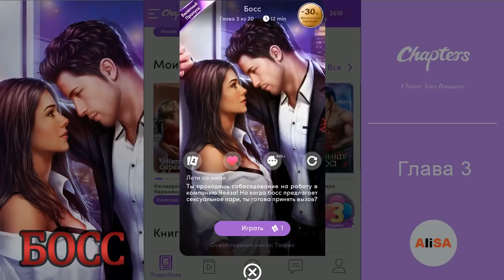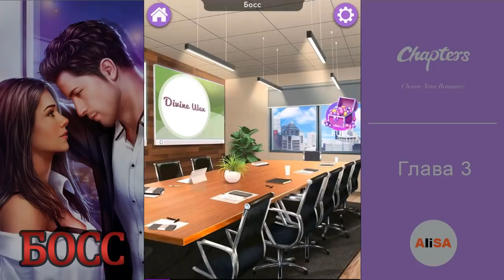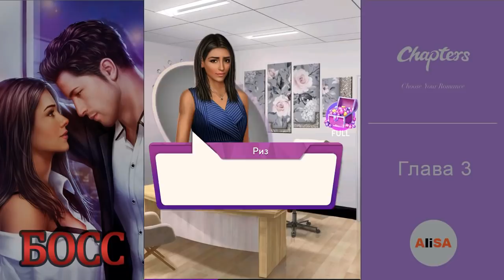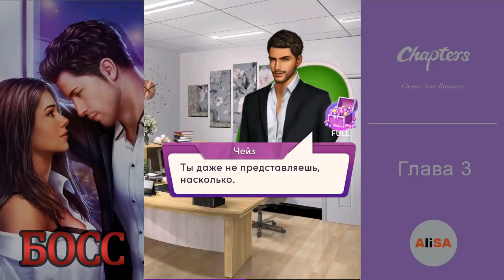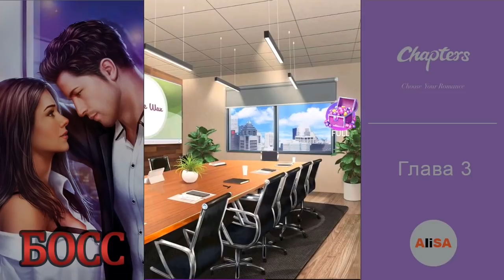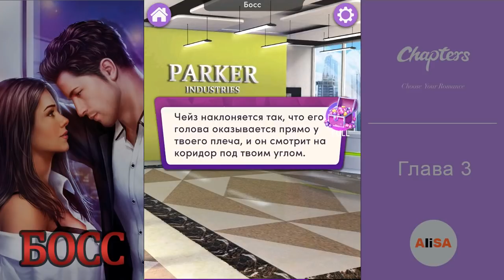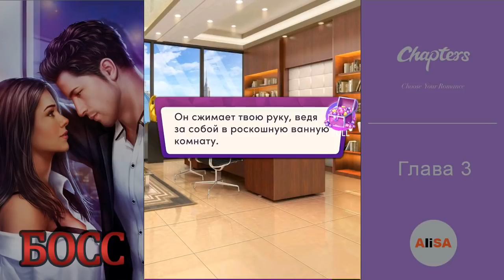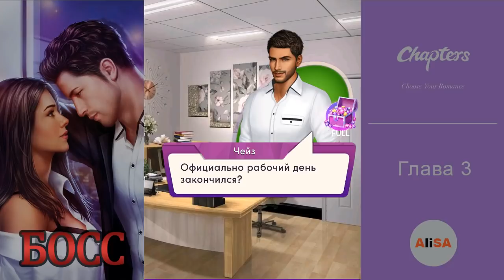БОСС - Глава 3 / Chapters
МОЙ КОД ПРИГЛАШЕНИЯ ДРУГА - eq76y3ly.
При регистрации в игре в течении первых 7 дней Вы можете получить подарочные алмазы, введя КОД ПРИГЛАШЕНИЯ ДРУГА - eq76y3ly. А также дополнительные награды за действия: прочитать одну главу; 3 дня подряд заходить в приложение; совершить первую покупку.

СКАЧАТЬ ИГРУ Chapters!

Выбирайте истории из лучшей коллекции книг: фэнтези, научная фантастика, романы, комедии, драмы. Chapters предлагает стать уникальным, дает вам возможность самому принимать решения и влиять на ход событий. Вас ждут занимательные истории от наших лучших авторов!

Наша уникальная коллекция историй включает в себя:

Самую продаваемую книгу из серии Billionare Boys Club: "Красотка и миллиардер"
- Твое собеседование в самой быстрорастущей компании Чикаго срывается младенцами директора-миллиардера. Он предлагает тебе стать их няней. Готовая работать кем угодно, лишь бы не официанткой, ты принимаешь приглашение и переезжаешь в его шикарный пентхаус. Казалось бы, что может пойти не так?

Незабываемый роман для взрослых: "Мой босс-миллиардер"
- Знакомьтесь - Эштон Миллер, самый горячий, богатый, и влиятельный человек в Нью-Йорке. У него есть всё, но единственное, что ему нужно - это ты. Сможешь ли ты исправить закоренелого холостяка? Научится ли он заботиться о ком-то кроме себя? Или же он обречен прожить жизнь без настоящей любви?

Роман, ставший бестселлером в США: "Принц из пентхауса"
- Матери-одиночке тяжело разрываться между своей работой и ребенком. Всё становится еще хуже, когда твой босс пытается тебя уволить! Однако, у одного испепеляюще горячего и хладнокровного миллионера, есть для тебя особое предложение. Безумно умный и красивый, как черт, Кэмден Джеймс привык получать то, что он хочет. А хочет он избавиться от своего надоевшего холостяцкого звания! Этому принцу из пентхауса нужна принцесса. Сможешь ли ты ей стать?

Подростковый роман: "За закрытыми дверями"
- Казалось бы, нет ничего такого в том, чтобы жить с лучшим другом детства - Джейком. Но его новая подружка скорее прикончит тебя, чем позволит проводить время в их компании. На грани потери Джейка навсегда, внезапно ты встречаешь одного из его новых друзей - Зака Уокера. Чем больше времени ты проводишь с Заком, тем больше понимаешь, что он может стать более подходящим соседом по квартире, чем Джейк. Зак - хороший друг, но хороший ли из него выйдет парень?

И еще много других интерактивных сюжетов!
Обновления каждую неделю. Играйте прямо сейчас!